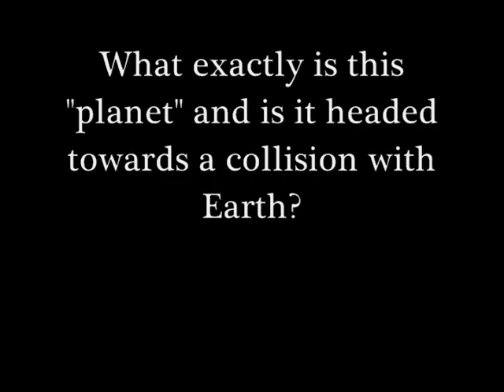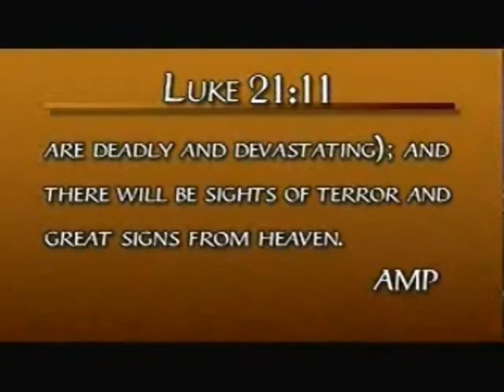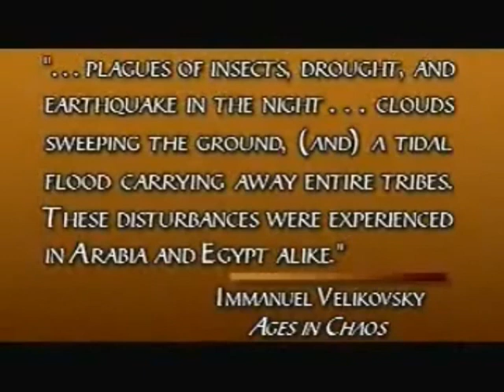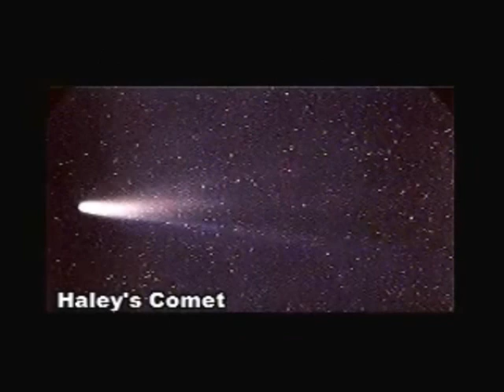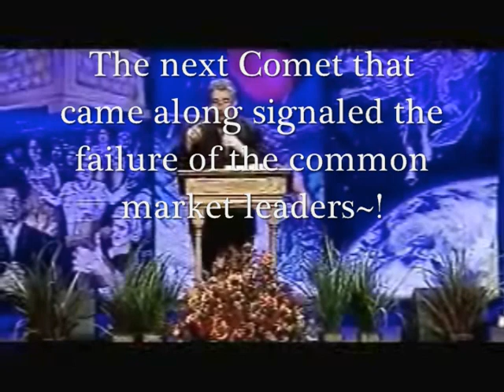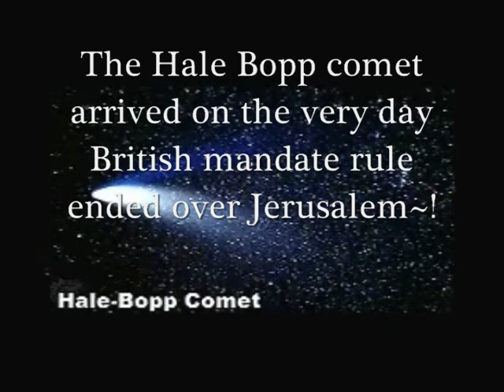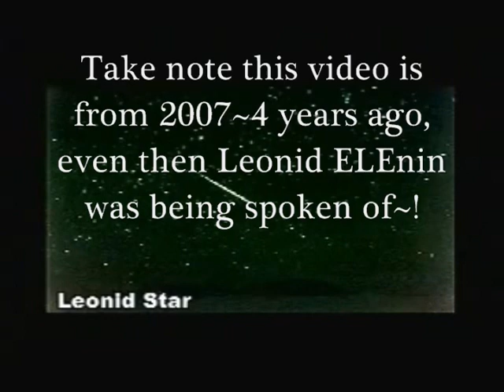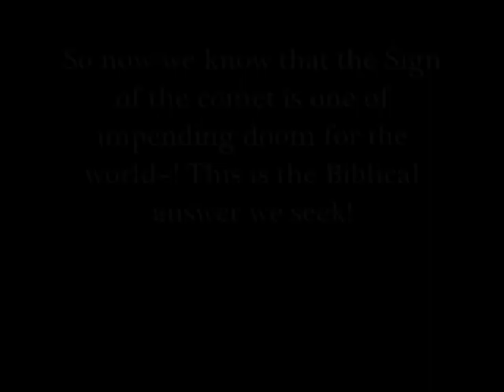Nibiru~Planet X~ELEnin~Comets~Messengers Of DOOM?